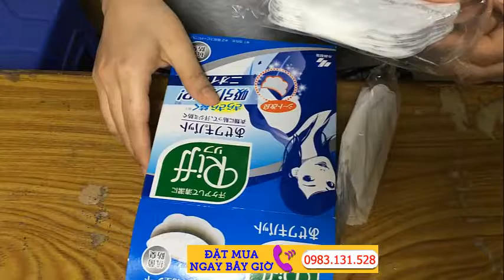Miếng Thấm Hút Mồ Hôi Nách Riff Nhật Bản Giúp Bạn Tự Tin Mỗi Ngày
[Miếng dán thấm mồ hôi nách] Có chị em nào bị ra mồ hôi nách như em không ? mặc dù đây là một hiển tượng rất bình thưởng nhưng khiến mình rất khó chịu và ngại ngùng không tự tin trước chỗ đông người. Mình đã dùng nhiều loại kem bôi nhưng không hiệu quả. Được chị đồng nghiệp mách cho dùng miếng dán mồi hôi nách Nhật Bản mình biết đến sản phẩm cực kỳ hot và mới này.

Cùng Tìm hiểu kỹ hơn Điểm nổi bật của sản phẩm này nhé  :

+ Miếng lót thấm mồ hôi nách sẽ hút thật khô mồ hôi, không để thấm ra ngoài gây mất thẩm mỹ, đồng thời giữ cho nách luôn khô thoáng…

+ Đặc biệt miếng dán sẽ vô cùng hữu dụng khi bạn hoạt động ngoài trời, khi đi du lịch hay chơi thể thao…

+ Phù hợp sử dụng trong mùa hè và mùa đông.

+ Có lớp keo dính siêu mỏng tiện dụng dùng 1 lần trong ngày.

Cách sử dụng: Bạn chỉ cần thực hiện thao tác nhỏ: Gỡ lớp keo ra và dán vào nách áo.

Miếng dán thấm mồ hôi nách 1 mm 40 tấm màu trắng

 Miếng dán thấm mồ hôi nách áo Riff 40 Tấm Giá 330.000 vnđ

[Order Hàng Nhật] Miếng dán thấm mồ hôi nách Riff là sản phẩm thông dụng , đang và rất được ưu chuộng tại nhật bản Lớp keo dán chắc dễ dàng sử dụng bạn chỉ cần bóc lớp băng keo và dính trực tiếp vào nách áo. Sản phẩm hữu ích này sẽ là VŨ KHÍ BÍ MẬT CHO MÙI HÈ NÀY .

+ Miếng dán sử dụng khi bạn làm việc, đi du lịch , chơi thể thao … Được sản xuất theo công nghệ nhật bản(Made in Japan)

+ Miếng dán hút mồ hôi nách thấm hút tốt, mỏng, sử dụng công nghệ Ion khử mùi và làm khô vùng nách áo bạn sẽ luôn thấy khô thoáng và tự tin với bất cứ công việc hoàn cảnh nào .

+ Thiết kế dày chỉ 1mm với 3 tầng thấm hút, lớp vải mềm mại . Không tạo cảm giác vướng víu hay dày cộm khi sử dụng.

+ Bạn có thể sử dụng lên tới 12h .

2. Chat facebook với Shop theo link sau
3. Đặt Hàng online tại